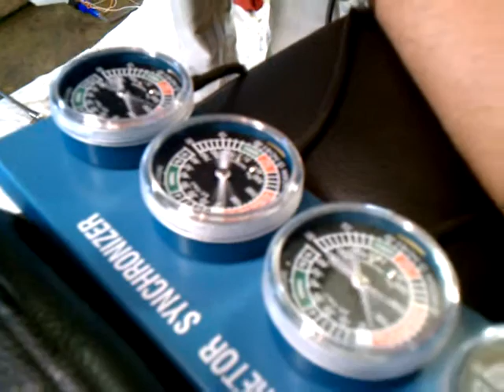Cafe racer rebuild and tuneup work - I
Kurt attempts to tweak cafe racer